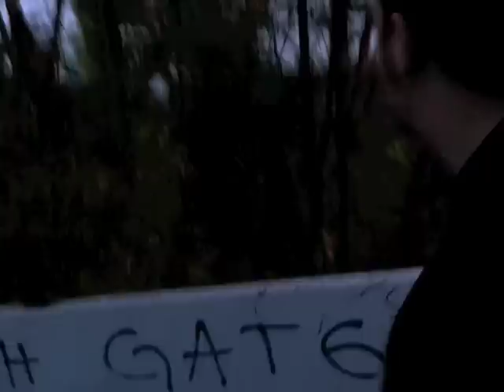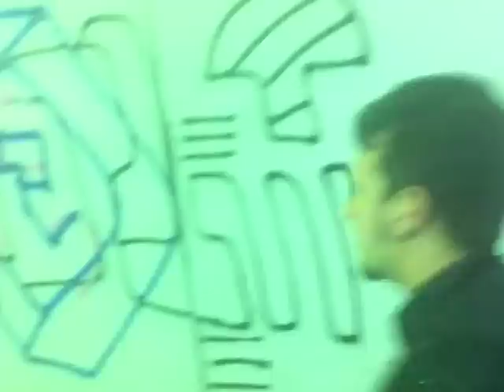Dimitrije Vasiljevic - Podrum potencijal